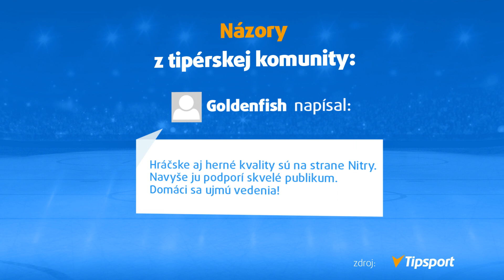Sledujte celé play off Tipsport Ligy naživo na TV Tipsport!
Nitra sa ako víťaz základnej časti Tipsport Ligy predstaví v play off proti Novým Zámkom. Potvrdí v úvodnom zápase pozíciu favorita?